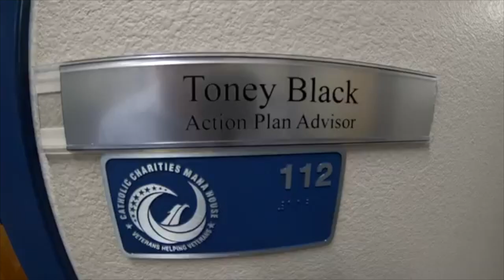MANA House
Maricopa County

Maricopa County Industrial Development Authority granted $500,000 to MANA House, a transitional housing facility that connects homeless veterans with resources and training. The facility is run by Catholic Charities Community Services.